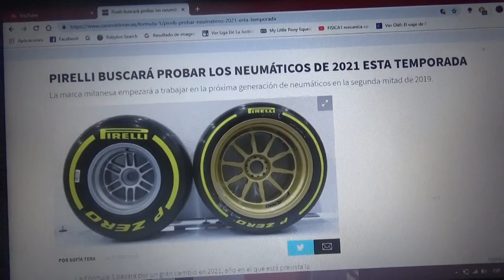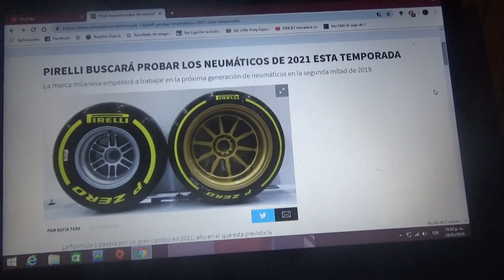Pirelli buscará probar los neumáticos de 2021 esta temporada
Las pruebas de la nueva generación de neumáticos de la F1 en 2021 los hará la marca milanesa este 2019 en la segunda mitad